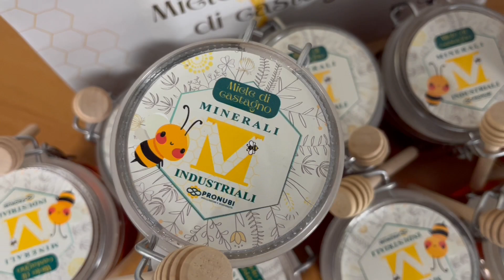Dalle api il buon miele Minerali Industriali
Non solo minerali: dalla nostra attenzione all’ambiente e alla sostenibilità nasce il primo apiario in collaborazione con Pronubi e Apiario d’Autore. Il progetto ha portato alla produzione di 50kg di miele di castagno a etichetta MineraliIndustriali.